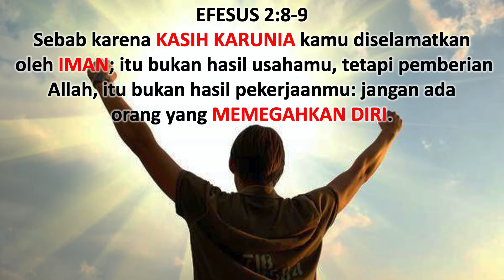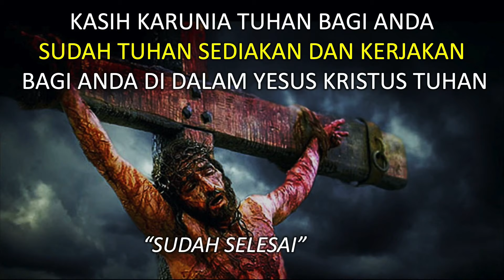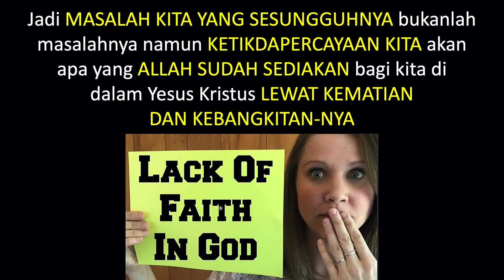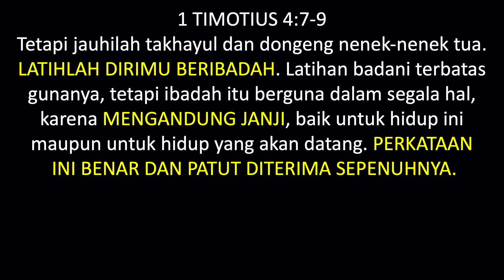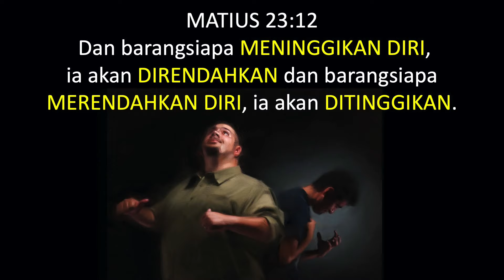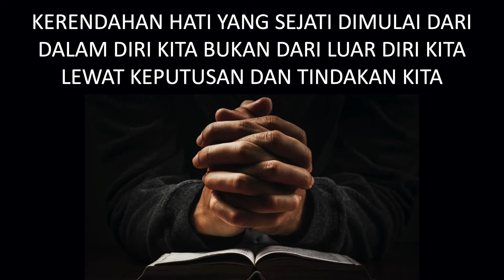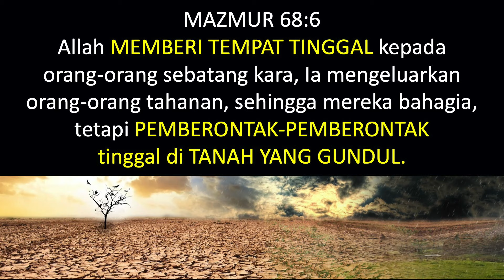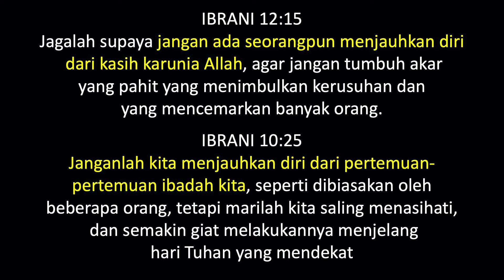Awas Bahaya Kesombongan - Ps. Donny Tompunu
Selamat datang di Channel Victory Church Indonesia (VCI),
Mari bertumbuh bersama dalam pengenalan kita akan Tuhan Yesus Kristus, menjadi umat pemenang didalam KASIH, KEBENARAN, dan KUASA Kerajaan Allah.